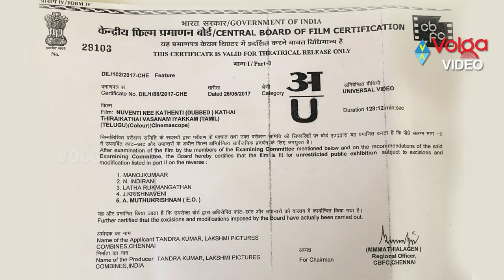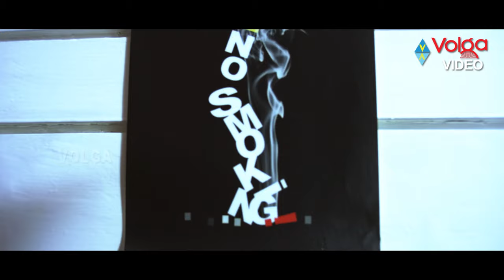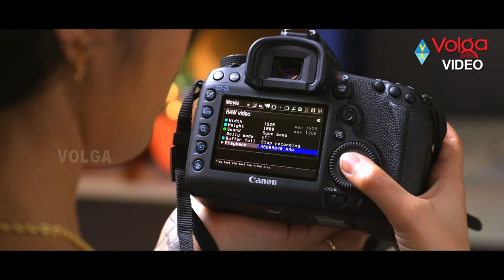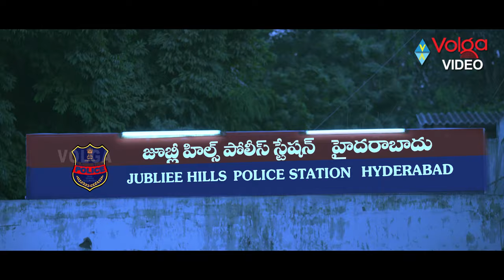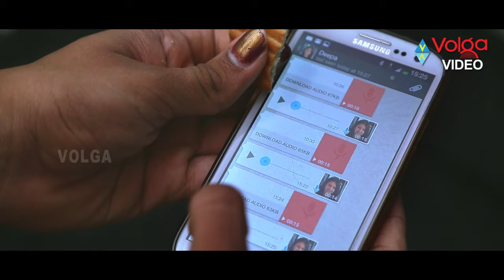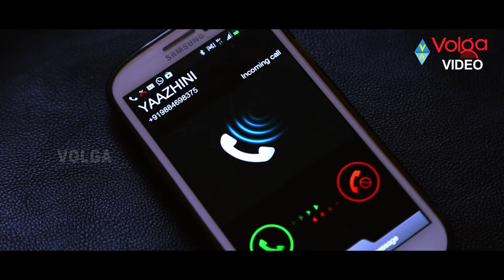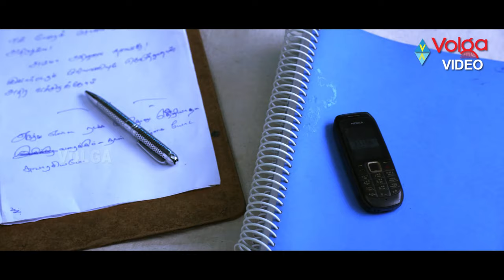Nuvventi Nee Kathenti Full Movie | Telugu Full Length Movies